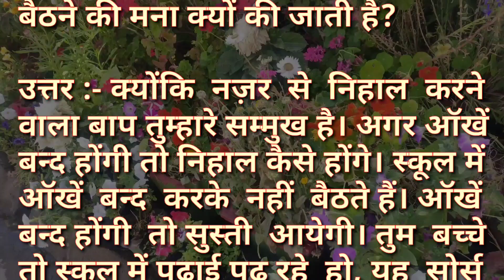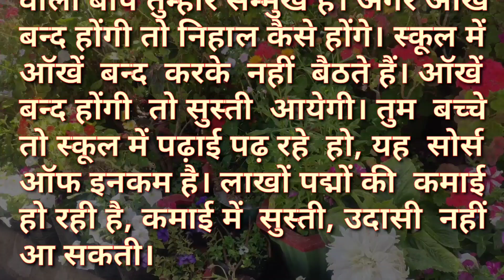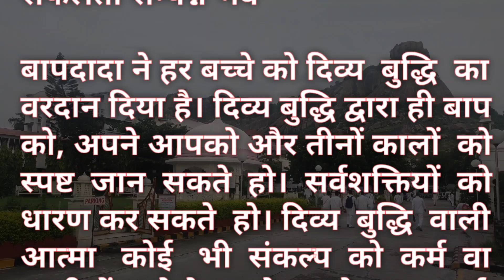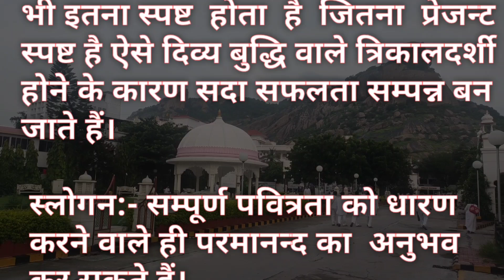Aaj Ki Murali Ka Saar / Aaj Ki Murli With Text / 11 September 2024 / आज कि मुरली / Today Murali